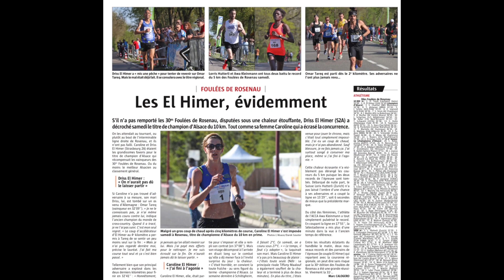BULLE D'AIR ROSENAU 2019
Cette vidéo traite de BULLE D'AIR ROSENAU 2019